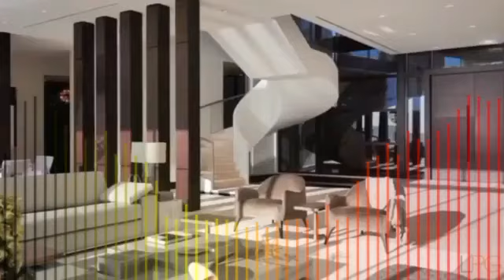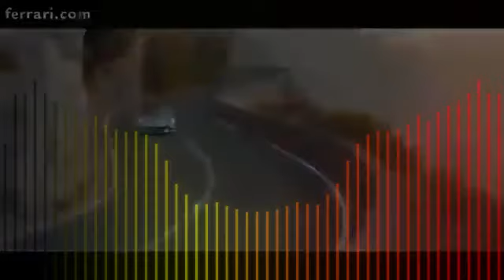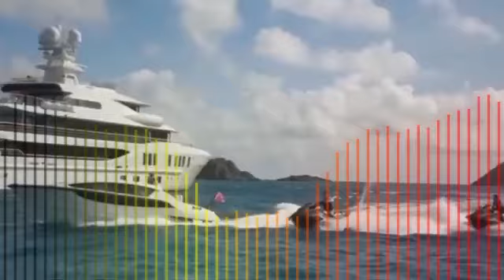This video contain admiration to success people